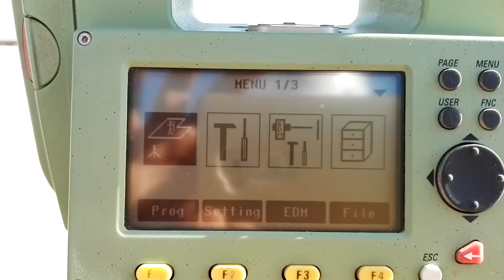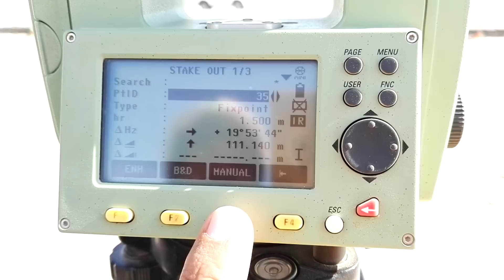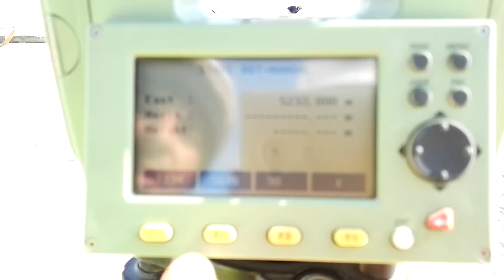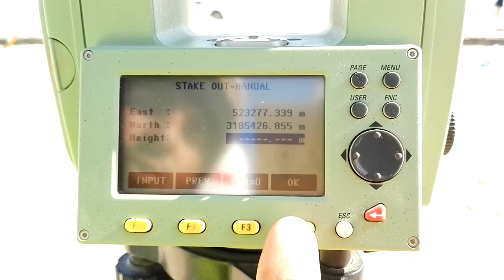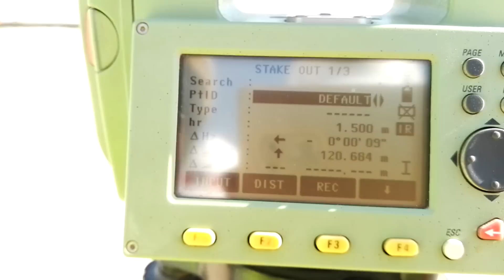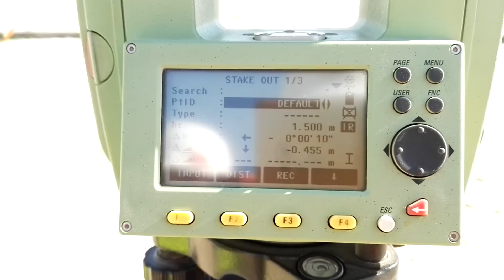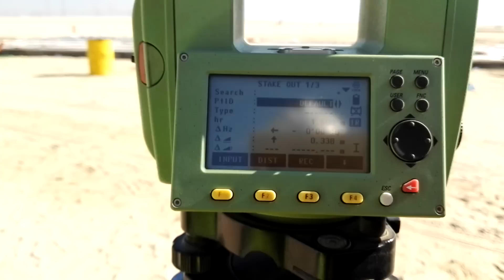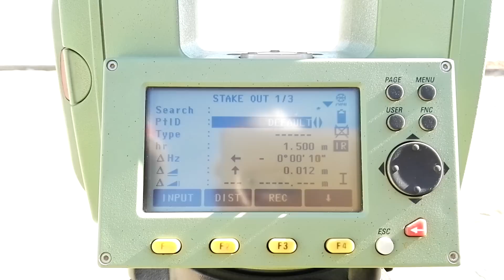How to Stake out with Leica Total Station TC405 in Urdu/hindi(2)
in this video, I explain how can set out coordinates or layout with the help of Leica Total Station Tc405 in Urdu/Hindi